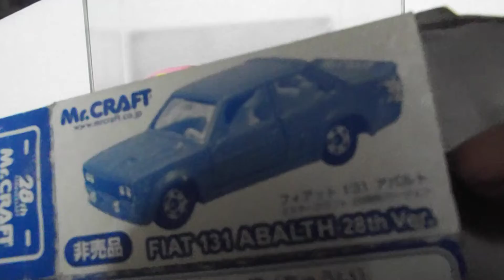発達、知的障害が感じた貴重限定トミカ第2020弾「フィアット１３１アバルト」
車種説明、国際ラリー制覇を目指し解発され、フィアット量産型ツインカムと部品を共通して製造され、特にサスペンションは、１３１ノーマルの固定式リアは独立式に変えられ、ノーマルのアーム取付位置を変更しないように、セミトレーニングアームをロアアームとして、ストラットを工夫して採用され、このため重量増えお招くことになり、軽量化に力が入れられ、ＦＲＰ製の前後フード、アルミ製ドアパネルが採用され、馬力は、１４０馬力ですが軽量化のため走りが早く、限定、４００台はすぐに売り切れた名車でラリーでも大活躍した車です。＾＾